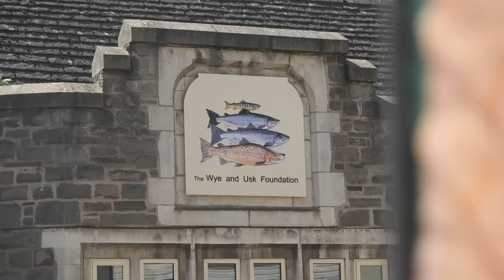What Is Harder - Mountain Biking Or Road Cycling?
What would win in a race: a road bike or a mountain bike? It’s the ultimate sporting grudge match! In the MTB corner is Si, riding an XC bike over the mountain in the most direct route possible. Meanwhile, representing road cycling is Hank, taking his speedy drop bar machine the longer route along the roads to the finish. MTB vs road: which is harder?

For more great mountain biking videos, be sure to check out @gmbn!

Mountain biking or road cycling: which is harder and which is better? 💬

Try Your Hand - Auxjack
Game for You - Daniel Fridell
Lhotse - West & Zander
MONUMENT - Autohacker
Odd Shaped Face - Ava Low
Off the Wall - Sunshine Coast
Summer Flirt - Autohacker
Curb Kicker - Rymdklang Soundtracks